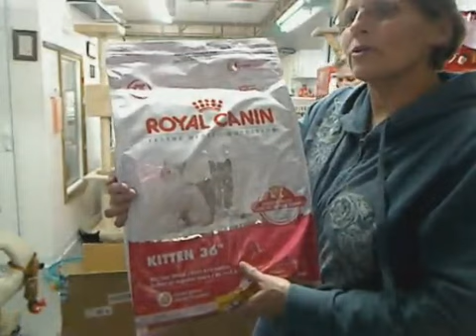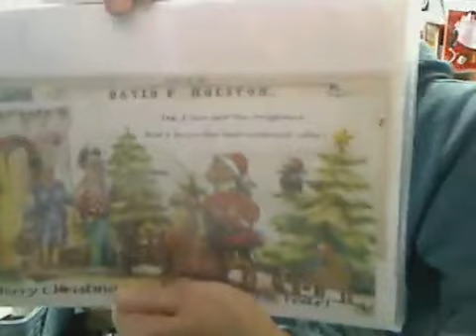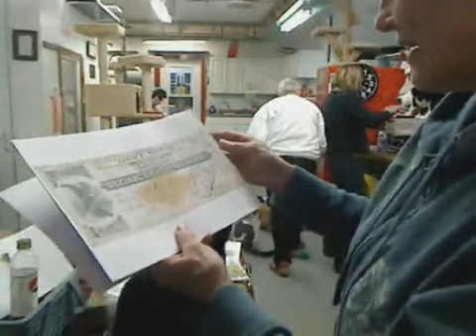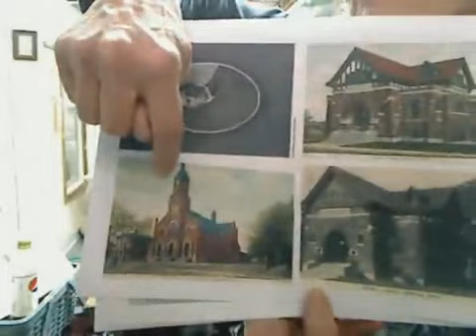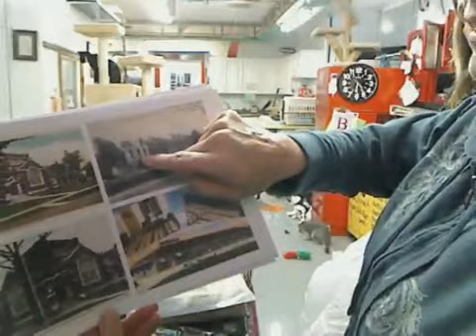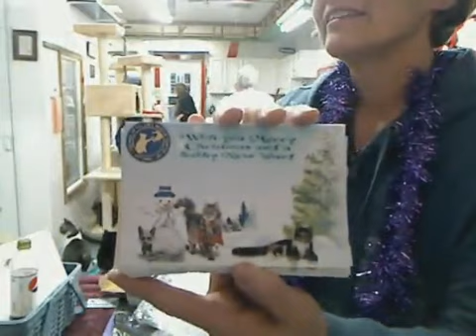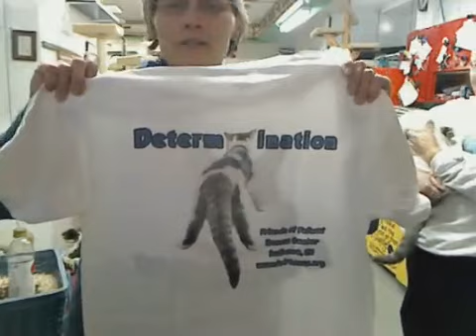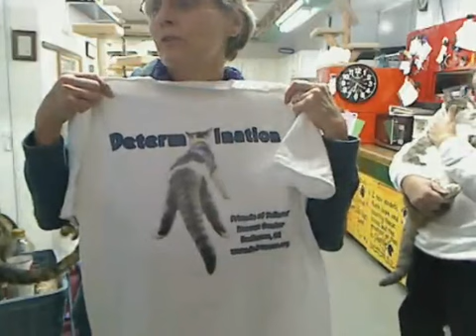Boxes & Updates 1-7-13